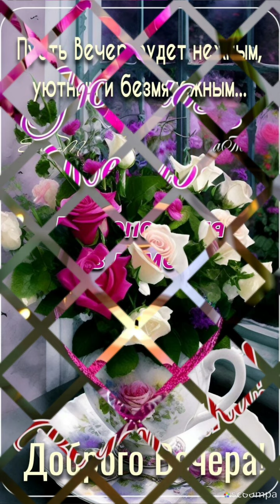Желаю Друзьям прекрасного вечера...Будьте счастливы...Добрый вечер 💜💙